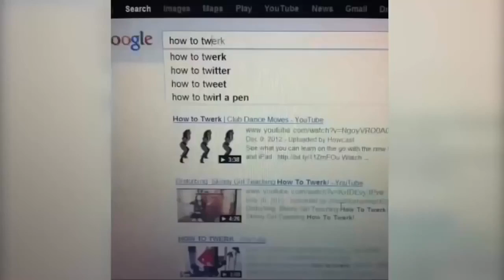TOP Funny Cat and Dog Dancing this is so cute